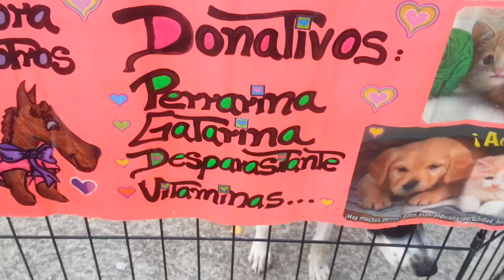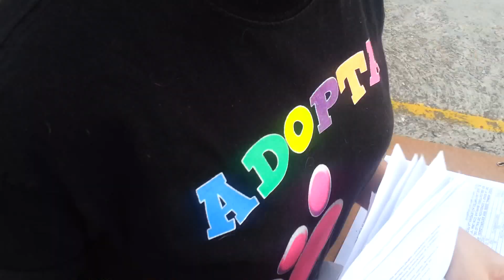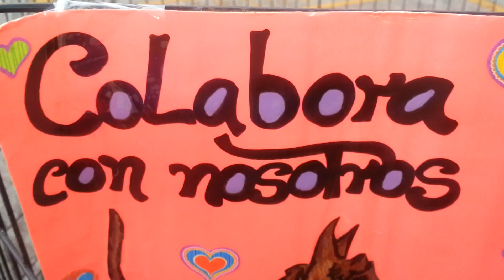JORNADA ADOPTA EN EL PARQUE LAS BALLENAS! MARACAY EDO. ARAGUA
FACEBOOK ADOPTA TU MASCOTA. EDO. ARAGUA